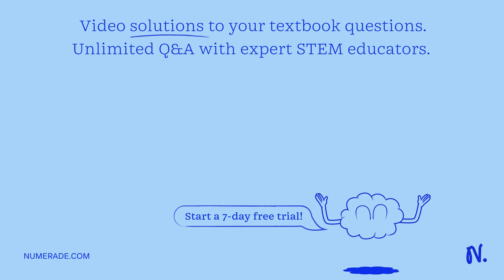A certain soft drink is bottled so that a bottle at 25Â°C contains CO2 gas at a pressure of 5.0 atm…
A certain soft drink is bottled so that a bottle at 25Â°C contains CO2 gas at a pressure of 5.0 atm over the liquid. Assuming that the partial pressure of CO2 in the atmosphere is 4.0 x 10^-4 atm, calculate the equilibrium concentrations of CO2 in the soda both before and after the bottle is opened. The Henry x27;s law constant for CO2 in aqueous solution is 3.1 x 10^-2 mol/L atm at 25Â°C.

Join Numerade today at:
UnderstandingChemicalEquilibrium:AComprehensiveGuide